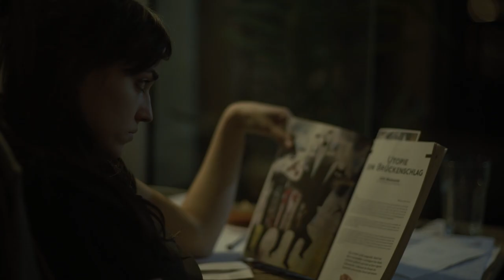Pencil Knife Baton / Konstantinos Kakogiannis 2019 / Greece, Germany, France